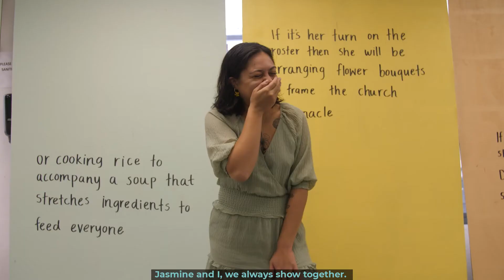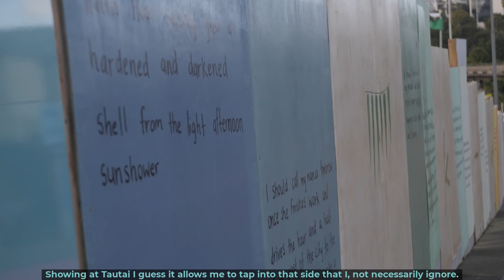Artist Spotlight: Ashleigh Taupaki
For her new work ‘Paradise’ displayed on Tautai’s outdoor exhibition space, Moana Wall, Ashleigh steps away from the comfort of her sculptural practice and shares writing and drawing on a large scale to envision her Nana’s experience as a migrant from Samoa.

“I guess what I’m trying to get across is that people who migrated here from the islands, they came here for a certain paradise and that’s not necessarily the case.”

-   Ashleigh Taupaki

Video by No Six

‘Moana Waiwai, Moana Pāti’ runs until September 25th
Tautai Gallery
Level 1, 300 Karangahape Rd
Gallery Hours: Tuesday to Friday 10am – 4pm; Saturday 11am – 4pm